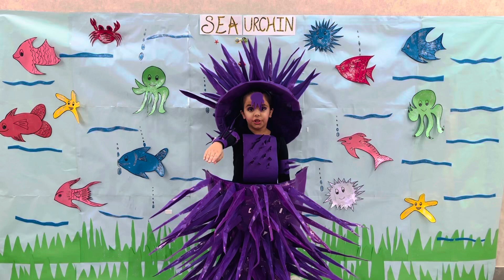3rd position in inter school competition Sea Urchin (sea animal ) by shanayawadhwa10